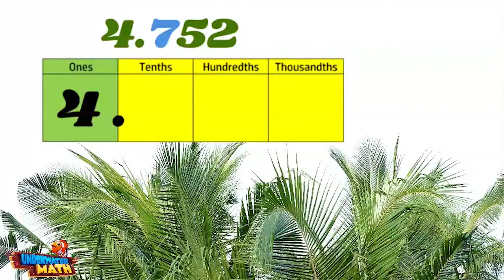Decimal Place Values Through Thousandths - ESP - 5th Grade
Underwater Math provides engaging learning solutions for students. This video was translated from our English version to Spanish. Today, we help students learn to represent the value of the digit in decimals through the thousandths. Great for 5th grade math students. TEKS 5.2.A.